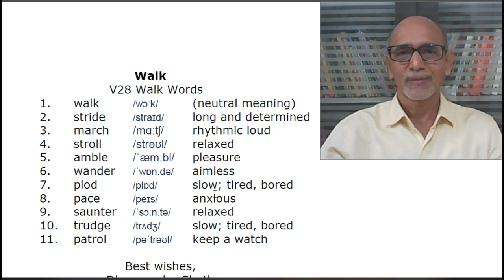V28 ચાલવું માટે અંગ્રેજીમાં તમે કેટલા શબ્દો બતાવી શકો? અહીં 11 બતાવ્યા છે!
V28 Walk Words
1. walk  /wɔːk/ (neutral meaning)
2. stride  /straɪd/ long and determined
3. march  /mɑːtʃ/  rhythmic loud
4. stroll  /strəʊl/  relaxed
5. amble  /ˈæm.bl/  pleasure
6. wander  /ˈwɒn.də/  aimless
7. plod  /plɒd/  slow; tired, bored
8. pace  /peɪs/ anxious
9. saunter  /ˈsɔːn.tə/  relaxed
10. trudge /trʌdʒ/ slow; tired, bored
11. patrol /pəˈtrəʊl/ keep a watch

Vocabulary development is a long and cumbersome process if you don't know how to go about it. You come across many new expressions every day via your listening and reading. You may look up meanings of unknown words in a dictionary. But studying words in isolation is not enough. We need to know what other words are similar in meaning. One such set of similar but not the same words is discussed here.

Best wishes,
Dharmendra